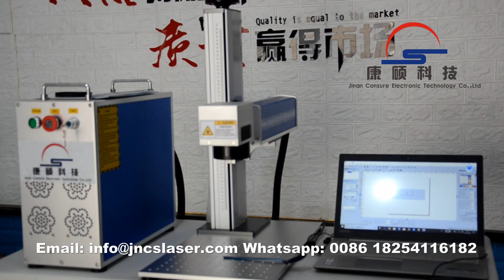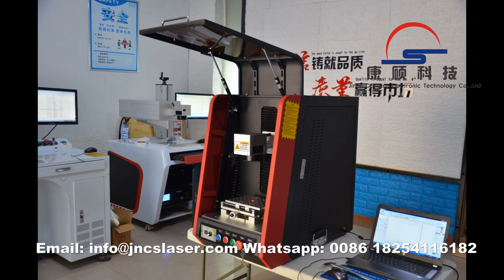desktop fiber laser marking machine for spoon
Machine Desciption:
Fiber laser marking machine designed to easy-move equipment, air-cooling, compact machine, Perfect output beam quality, high reliability, no consumables, maintenance-free. Long life Working. Import Germany IPG fiber laser, the international latest, most reliable structure, small size, power consumption is small, no high-voltage without large water-cooled system. Close to the ideal beam, USB interface, output control, optical scanning system, laser repetition rate high, high-speed, without distortion.

Main Feature:
1. The fiber laser generator is high integrated, has superior laser beam and uniform power density. Output laser power is stable. This design highly increase the machine’s anti-reflection ability with optical isolator, be able to mark on most high reflective materials such as aluminum, copper, gold and silver without the shadow and virtual open phenomenon.
2. Adopts advanced digital high speed scanning galvanometer, quick speed without deviation, small volume, good stability, and performance reached the international advanced level.
3. Modular design, separate laser generator and lifter, more flexible, can mark on bigger area and complicated surface. Air-cooled inside, small occupation, easy to install.
4.Adopt the embedded operating system, which the performance is leading domestic peers, good touch interface and powerful control system, can meet the demand of most industry application process in market.
5. High efficiency for photoelectric conversion, simple operation, Compact in structure, support harsh working environment, no consumables.

Technical Parameters:
Type specification CS-F20  CS-F30  CS-F50
Marking scope 70*70mm 110*110 mm 150*150mm 175*175mm 200*200mm 250*250mm 300*300mm optional
The minimum focus facula diameter 20μm
Minimal character 0.01mm
Marking speed ≤7000mm/s
Power supply 220V/ 50Hz/2kVA
Package Standard Crate for export

Industry Application:
Electronic Components: Resistors, Capacitors, Chips, Printed Circuit Boards, Keyboard, etc.
Mechanical Parts: Bearings, Gears, Standard Parts, Motor, etc.
Instrument: Panel Board, Nameplates, Precision equipment, Medical Instruments etc.
Hardware Tools: Knives, Tools, Measuring Tools, Cutting Tools, Gold Silver Brass Jewelry etc.
Automobile Parts: Pistons&Rings, Gears, Shafts, Bearings, Clutch, Lights.
Marking Materials:
Fiber laser marking machine could work perfectly for most metal materials. Such as Gold Silver Brass Jewelry, Aluminium, Stainless Steel, Iron Copperetc. And some plastic materials, such as ABS.
Especially  50w and 100w laser marking machine could cut small gold silver brass jewelry within 1mm.